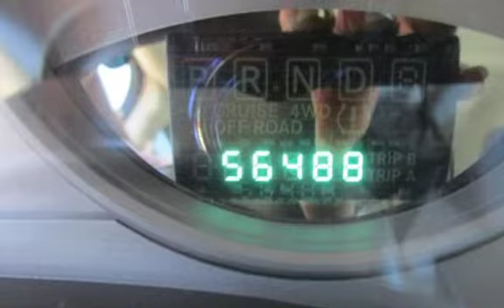2011 Jeep Compass Latitude for sale in PITTSBURG, CA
Financing Available!

Hablamos Espanol!